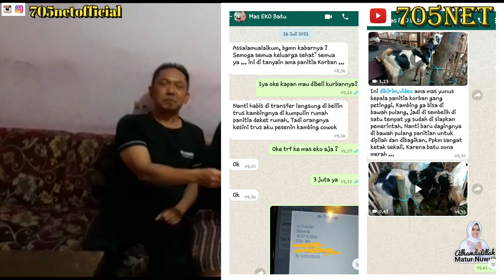SELAMAT HARI RAYA IDUL ADHA 1442 H , 20 JULI 2021 🤲🤲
- H705
- 705 SE (SPECIAL EDITION)
- 705 VIT (VITAMIN + OBAT)
- MILIS 705 (MILET IBLIS)
- 705 SHAMPOO INSECT KILLER
- 705 SAKANA KOI

SHOPEE (BISA COD) :
- 705_arsenal
- 705 Pakan Hebat / Harris_Dalz

TOPED :
- 705NET
- Pakan Hebatt
- Mikhael 1978

Bukalapak :
- MASTER GABRIEL 705
- Pakan Hebat

SALAM SEREEEMMMMM 😈😈😈

Composed by:
Joseph S Djafar, Ucok Radjagukguk, Maria Priscilla, Melodi Malinda, Samuel Malik, Joshua Sentosa

Lagu
Bukti KebesaranMu
Artis
NDC Worship
Dilisensikan ke YouTube oleh
UMPG Publishing, dan 3 Lembaga Manajemen Kolektif